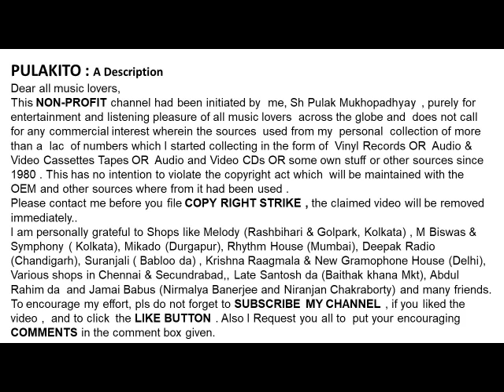आबिदा परवीन- ग़ज़ल-जाना Abida Parveen- Ghazal - Jaana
जाना
आबिदा परवीन- ग़ज़ल

- Jaana

Help Please.